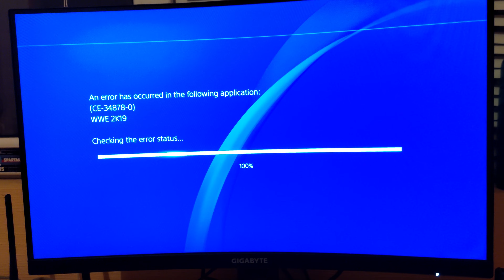PS4 Disk Problem (Read description)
guys the disk isn't scratched I can't play any disk